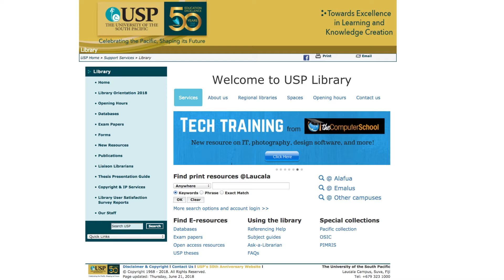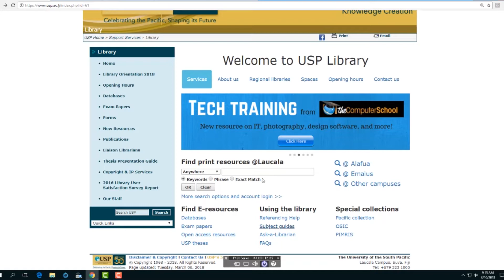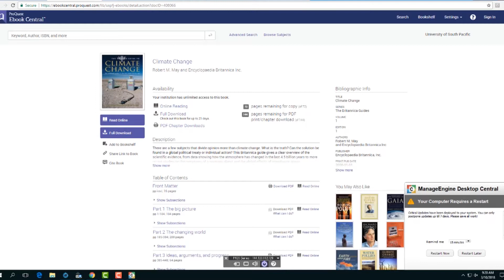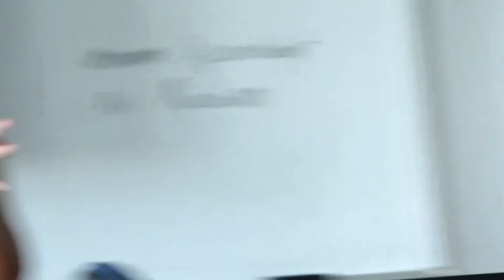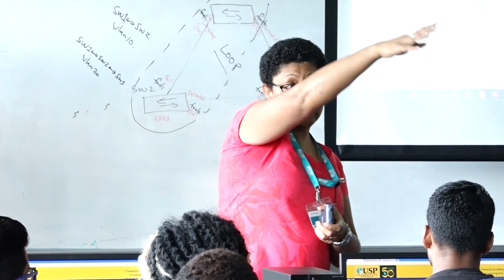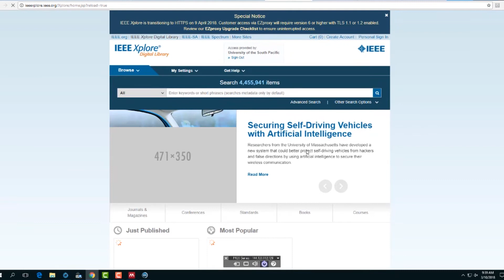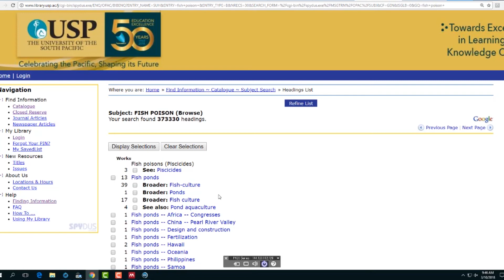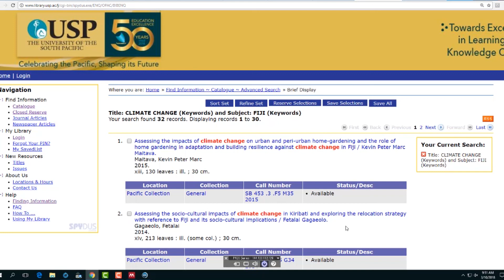USP Website and Catalogue Search - FSTE Session 2018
Tour of library website and how to search the library catalogue featuring Vasiti Chambers, librarian.